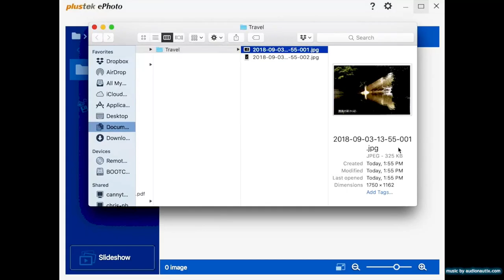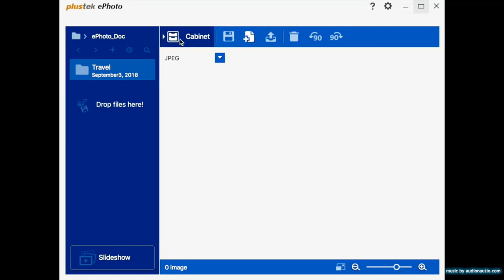Plustek Photo Scanner - ephoto Z300, Scan 4x6 Photo in 2sec, Auto Crop and Deskew